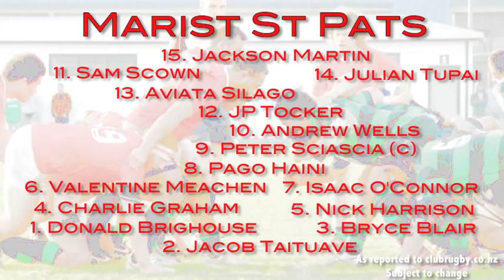2013 Swindale Shield: Round Seven - Marist St Pats vs Wainuiomata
The Red Machine: In Motion.

Highlights of the seventh round matchup between Marist St Pats and Wainuiomata in the 2013 Swindale Shield.

We provide live updates of every MSP Premier game on Twitter: @msprugby

Video produced by Holden Bros. Media (holdenbrosmedia.com)